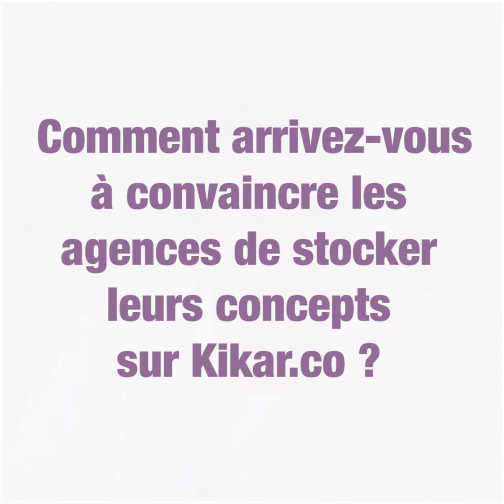Le matching : ou comment réinventer la rencontre marques-agences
L'interview minute de Nathanaël Rouas, co-fondateur et creative strategist officer de Kikar.co.

Une interview réalisée par Elodie Carcolse et Xuoan Duquesne.

Réclamez plus de Réclame

La Réclame : chaque jour le meilleur de la com

La Réclame Emploi : le n°1 de l’emploi dans la communication nouvelle génération

Scan Book : annonceurs, trouvez les meilleurs partenaires pour votre marque